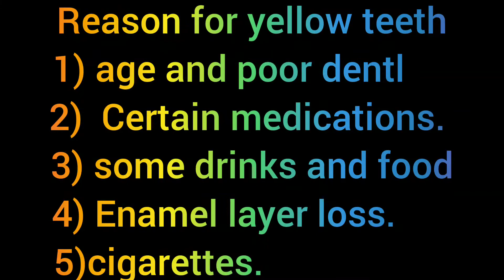Turn yellow teeth to white very easily in just 3 minutes.Teeth whitening bas 3 min Mai Moti Jaise😁